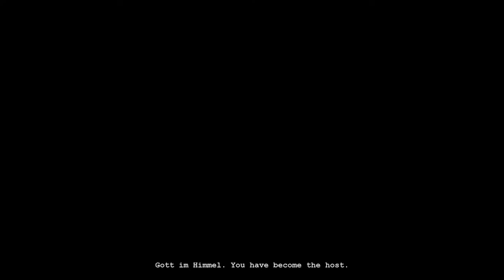OUTLAST How to Walrider Part 3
This is it! The end of a long journey. Will it be a good one or a bad one? Only Miles can tell for himself.

Like if you really enjoy it.